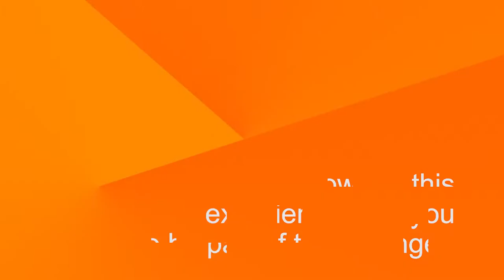Khadijat Amolegbe on the 2019 UNU-WIDER Summer School